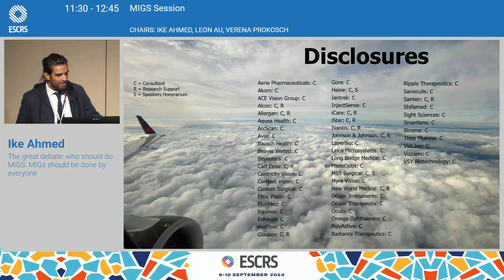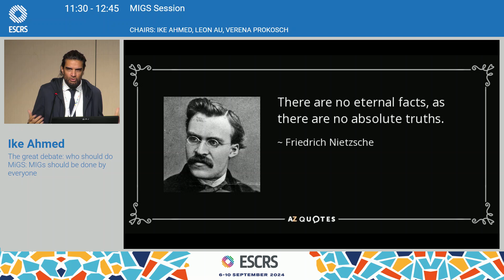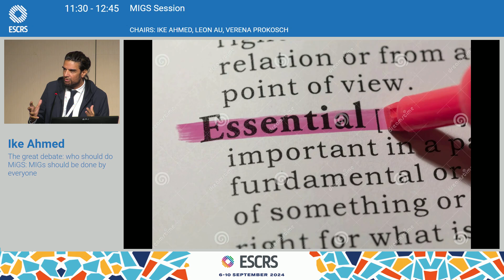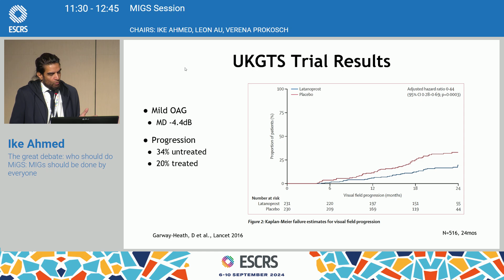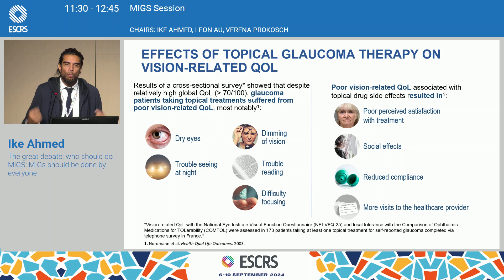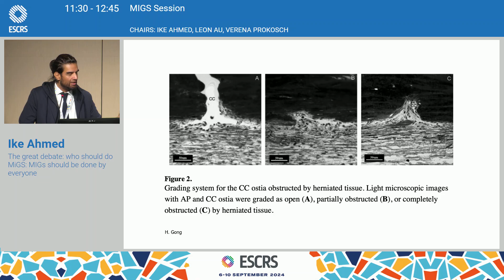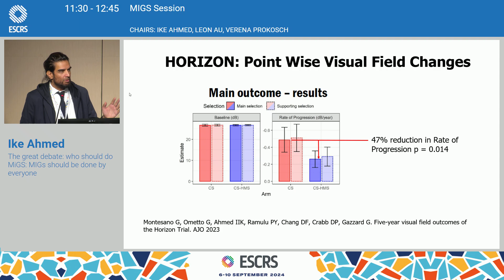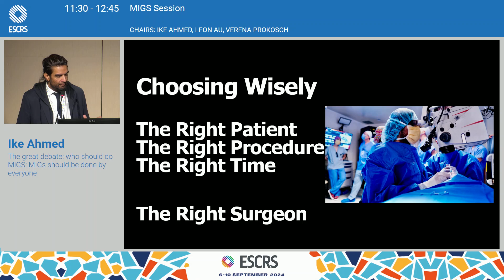Ike Ahmed ESCRS24 MIGS Debate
A fiery debate about MicroInvasive Glaucoma Surgery: Is it Essential and Should it be Done by Only Glaucoma Surgeons at the European Society of Cataract and Refractive Surgery (ESCRS) September 2024.